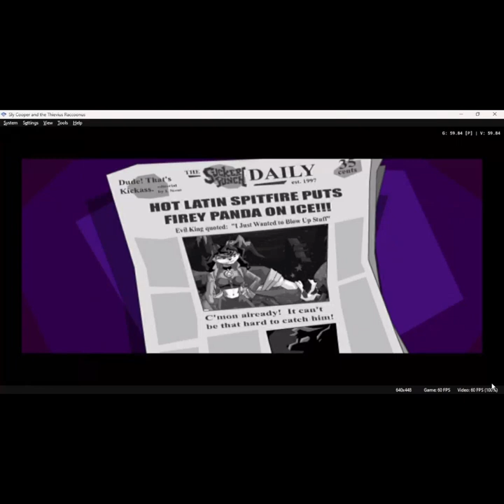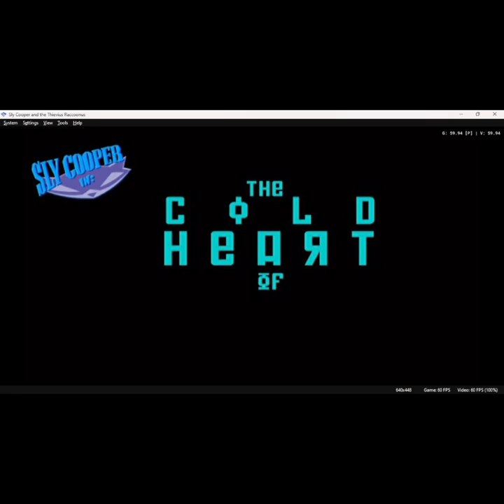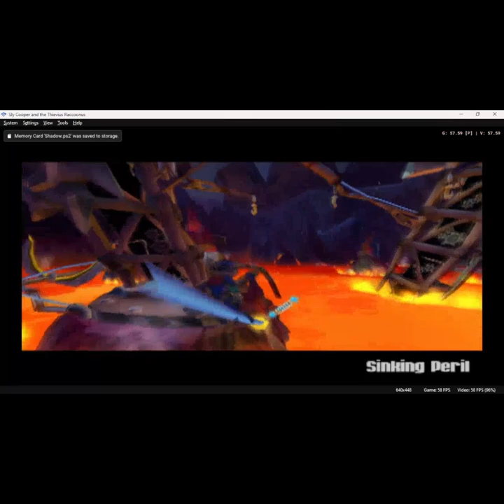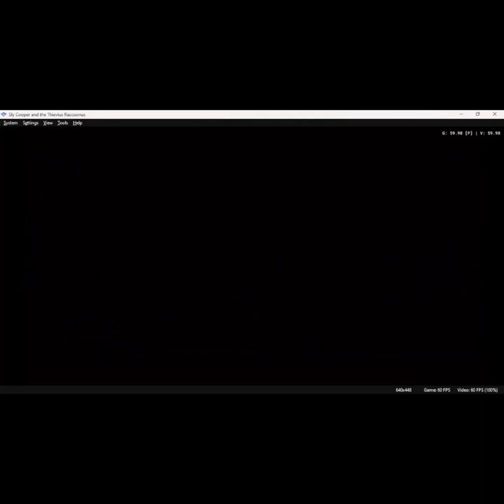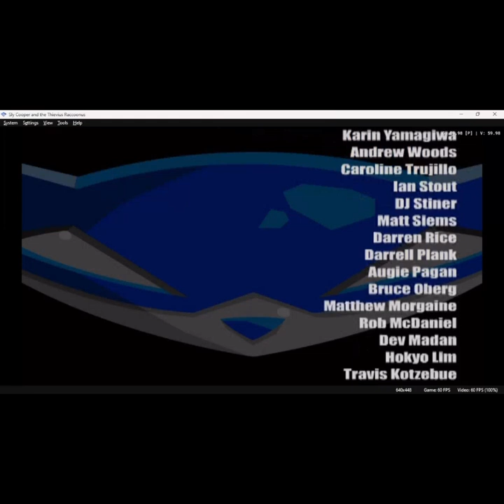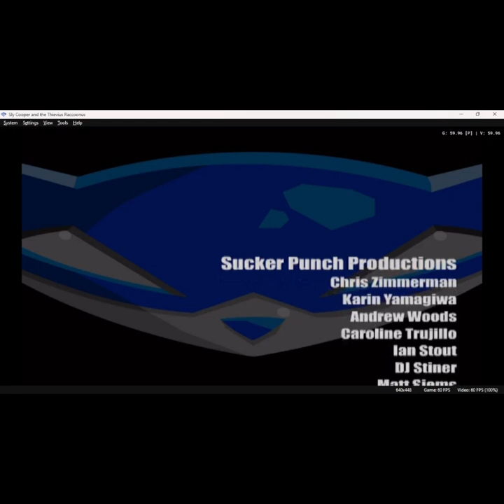Unnecessarily Frustrating! Or maybe I'm just trash. Sly Cooper Ending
Might as well have been a rage compiilation.